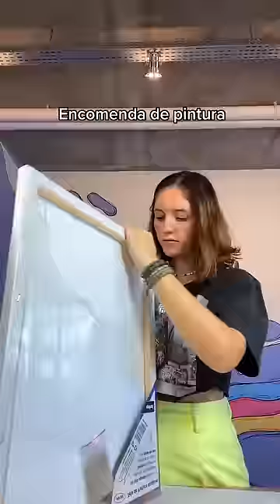Essa tela ficou muito louca